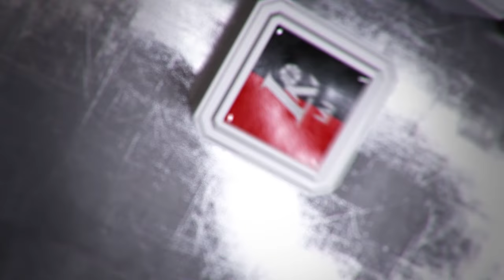R. Kurtinaitis: „Krepšininkai salėje turi ir sėdėti, ir miegoti“